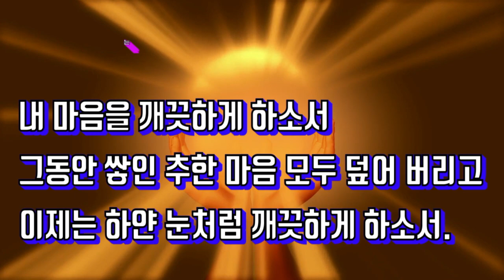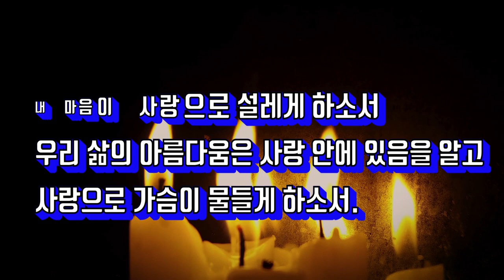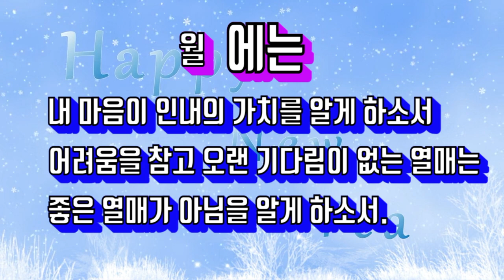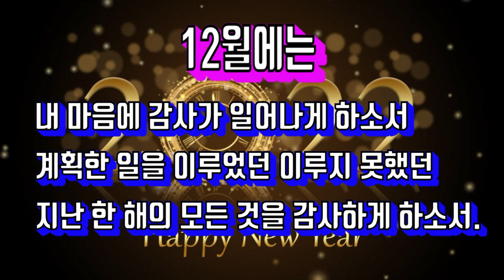(좋은 글) 새해의 기도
(좋은시 좋은글) 새해의 기도
(음원 출처)
임인년 새해가 밝았습니다.
새해 복 많이 받으시고 좋은 일들만 가득하시길 바랍니다.
임인년 새해에는 늠름하고 씩씩한 호랑이의 기운을 받아
호호호 하하하 웃는 일들만 가득하시길 바랍니다.
(새해의 기도)
                                                       좋은 시
1월에는
내 마음을 깨끗하게 하소서
그동안 쌓인 추한 마음 모두 덮어 버리고
이제는 하얀 눈처럼 깨끗하게 하소서.

2월에는
내 마음에 꿈이 싹트게 하소서
하얀 백지에 내 아름다운 꿈이
또렷이 그려지게 하소서.

3월에는
내 마음에 믿음이 찾아오게 하소서
의심을 버리고 믿음을 가짐으로
삶에 대한 기쁨과 확신이 있게 하소서.

4월에는
내 마음이 성실의 의미를 알게 하소서
작은 일 작은 한 시간이 우리 인생을 결정하는
기회임을 알게 하소서.

5월에는
내 마음이 사랑으로 설레게 하소서
우리 삶의 아름다움은 사랑 안에 있음을 알고
사랑으로 가슴이 물들게 하소서.

6월에는
내 마음이 겸손하게 하소서
남을 귀히 여기고 자랑과 교만에서
내 마음이 멀어지게 하소서.

7월에는
내 마음이 인내의 가치를 알게 하소서
어려움을 참고 오랜 기다림이 없는 열매는
좋은 열매가 아님을 알게 하소서.

8월에는
내 마음에 쉼을 주시옵소서
건강을 지키고 나와 남을 여유있게 볼 수 있는
쉼을 갖는 시간을 갖게 하소서.

9월에는
내 마음이 평화를 느끼게 하소서
마음의 평화는 내 의지로 되는 것이 아니라
내가 성숙할 때 함께 자라는 것임을 알게 하소서.

10월에는
내 마음이 은혜를 알게 하소서
나의 오늘이 있게 한 모든 이들의 은혜가
하나하나 생각나게 하소서.

11월에는
내 마음이 욕심을 버리게 하소서
아직도 남아 있는 욕심과 미움과 갈등을 버리고
빈 마음을 바라보면서 만족하게 하소서.

12월에는
내 마음에 감사가 일어나게 하소서
계획한 일을 이루었던 이루지 못했던
지난 한 해의 모든 것을 감사하게 하소서.